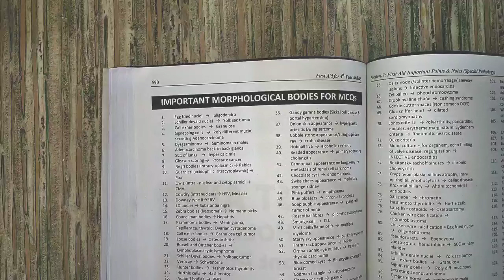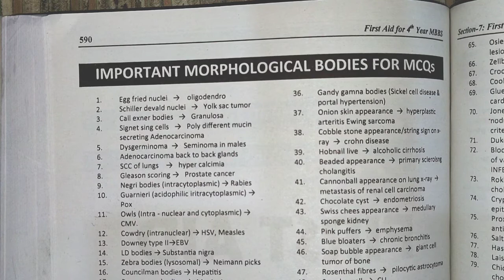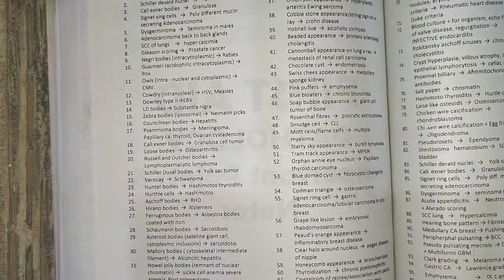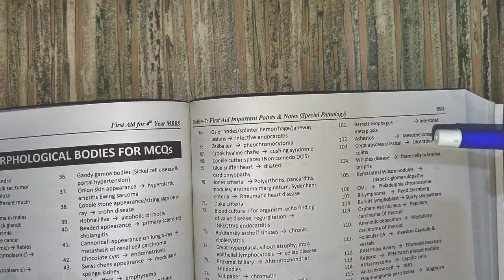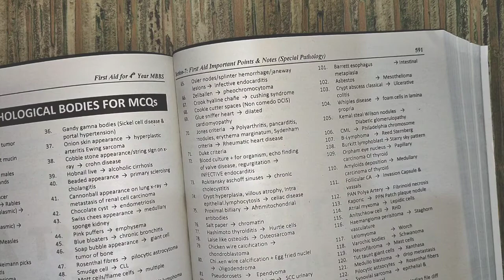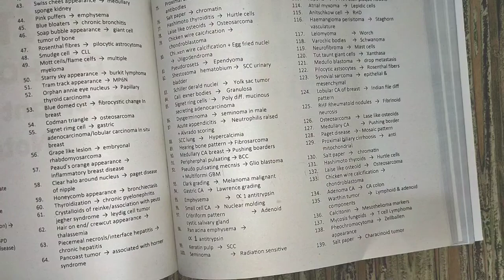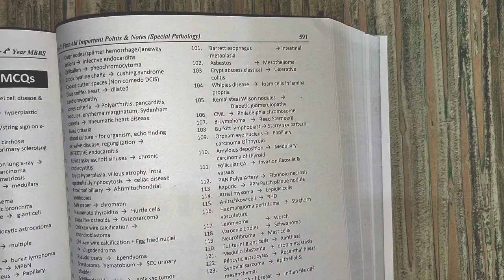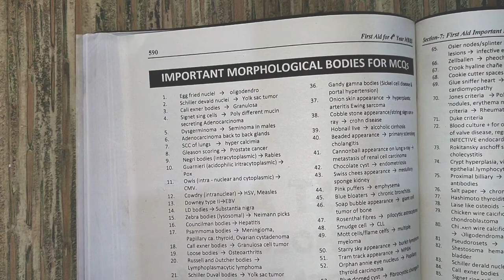Important morphology points for special pathology